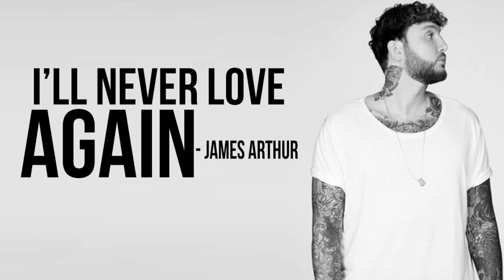JAMES ARTHUR - I'LL NEVER LOVE AGAIN ( LADY GAGA COVER)